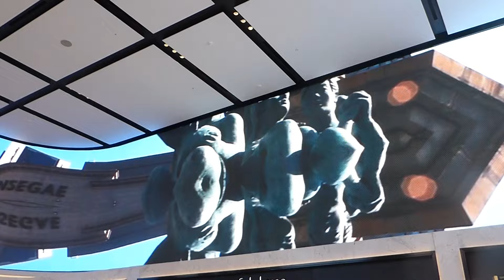Shinsegae Duty Free's Mirror Carousel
'Mirror Carousel’, a magnificent conceptual installation by Belgian artist Carsten Höller, takes pride of place at Shinsegae Duty Free's stunning new beauty hall in Myeong-dong, Seoul.